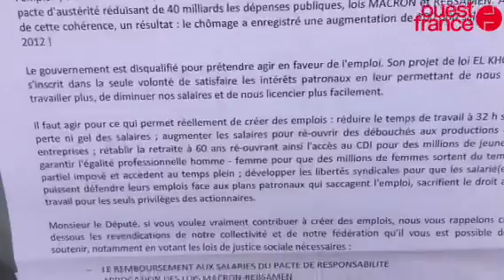Loi Travail. Une centaine de manifestants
Loi Travail